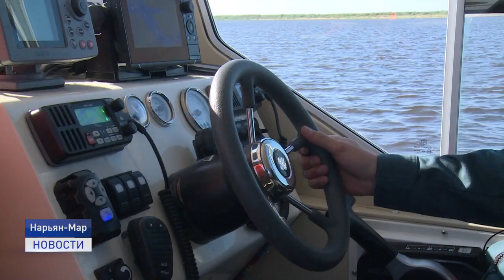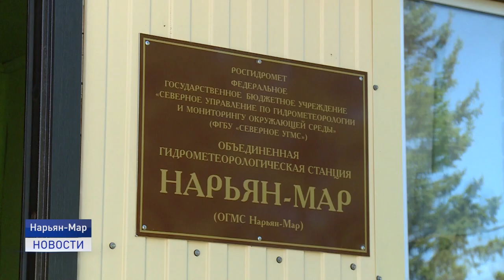ПЛЯЖНАЯ ЭЙФОРИЯ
Жаркая погода в Нарьян-Маре продлится до конца этой недели. Жители окружной столицы не упускают возможность провести знойные деньки у воды и создают несанкционированные пляжи, зачастую пренебрегая мерами безопасности. За порядком на водоемах ежедневно следят инспекторы Центра ГИМС.